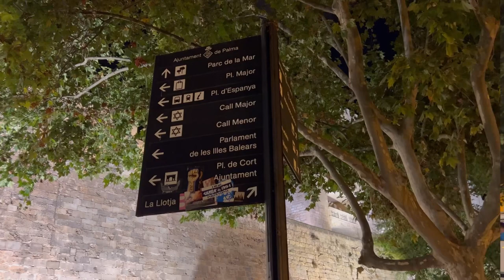Dobro došli na Palma de Majorku (I deo vlog)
Letovanje 2022.
Španija - Palma de Majorka, Can Pastila, Playa de Palma, Playa de Muro, Platja des Trenc, Manakor…

Balearska ostrva imaju mnogo toga da ponude - Topla i čista voda Balearskog mora me je oduševila. Iako je bila polovina septembra odmor je bio na zadovoljavajućem nivou.

Vamos a la playa 🇪🇸🇪🇸🇪🇸